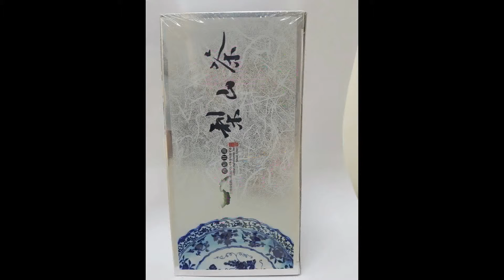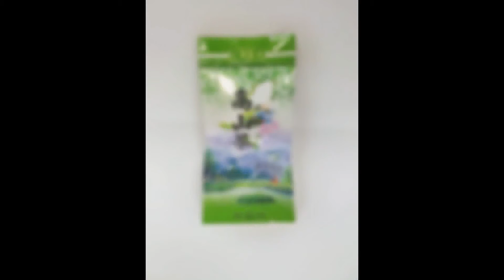台灣拍賣網站排名第一送禮【茶香殿】0800-828-698(貨到付款訂購專線)台灣中秋茶葉禮盒,中秋禮盒預訂,全省茶葉宅配團購, 購茶官網: 免費專線:0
台灣拍賣網站排名第一送禮【茶香殿】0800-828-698(貨到付款訂購專線)台灣中秋茶葉禮盒,中秋禮盒預訂,全省茶葉宅配團購,

前10大網路購物平台有哪些?
茶香殿定迎購物商城
PChome線上購物
momo購物網
Yahoo購物中心
GO HAPPY快樂購物網
udn買東西東森購物網
payeasy森森購物網
7net雲端超商
大買家量販網路店
ASAP閃電購物網
myfone購物
愛買
Nowshopping今日購物
燦坤快8
特力屋
Hola特力和樂
大潤發
書籍購物平台
博客來
讀冊生活
ebay台灣拍賣網站
台灣拍賣網站排名
台灣最大拍賣網站
台灣樂天拍賣網站
品牌拍賣
台灣拍賣網站
品牌台灣網站
拍賣網站
台灣拍賣
台湾购物网
網路開店的相關搜尋,meepshop,網路開店賣什麼,歐付寶,網路開店平台比較,免費網路開店,免費網路開店168方案,網路開店比較,免費網路開店平台,網路開店教學,justgogo網路開店平台,網路開店,網路創業,免費網站,免費網址,免費架站,免費開站,免費網路開店,免費開店.